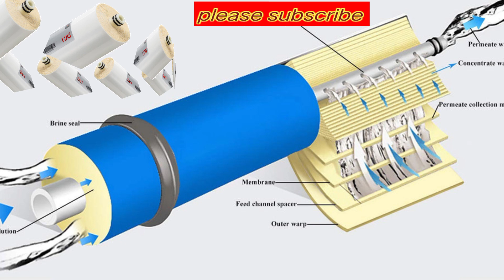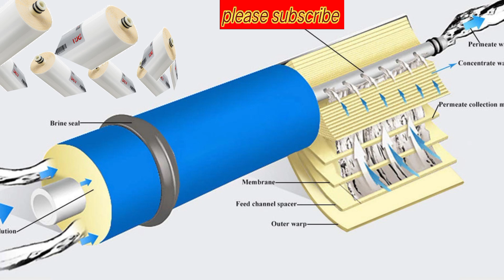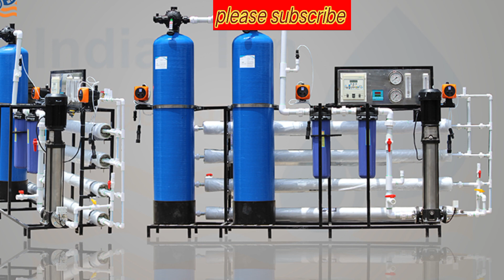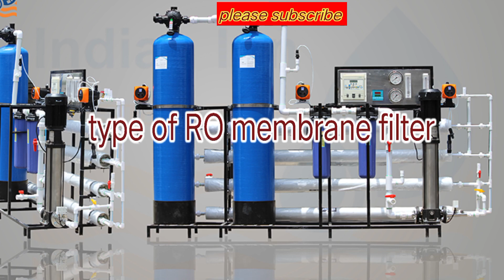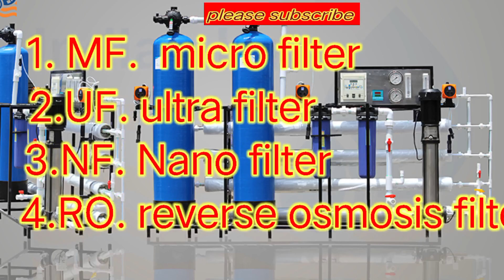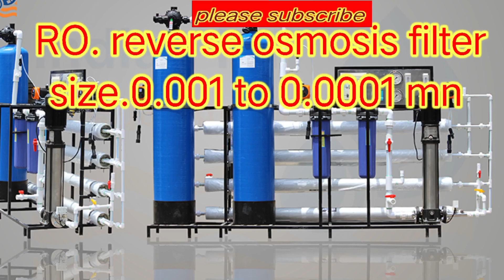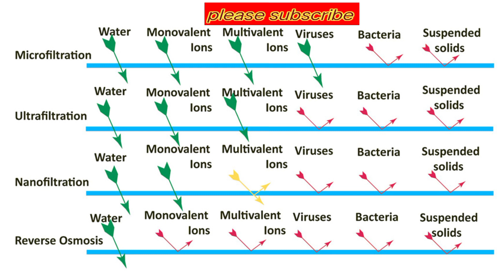RO water purifier treatment||RO water purifier kya hai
your query

RO membrane kiya hai
RO plant discussion
RO water treatment plant
RO membrane service
RO membrane service kaise kare
RO clining kaise kare
RO membrane size kya hai
RO membrane kitne prakar ke hai
what is the RO water purifier
what is the RO water
what is the RO filter
what is the low pressure pump
what is the hp pump

suggested